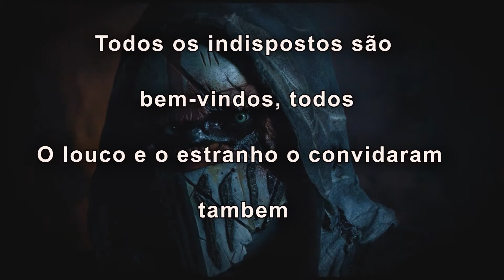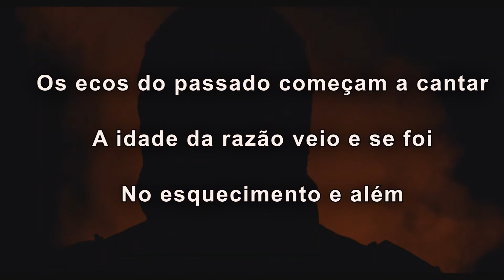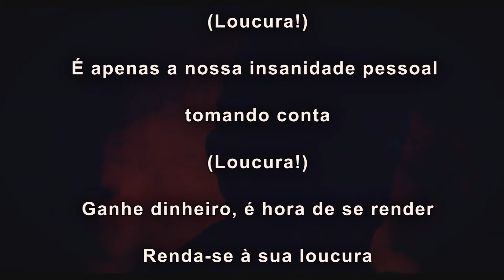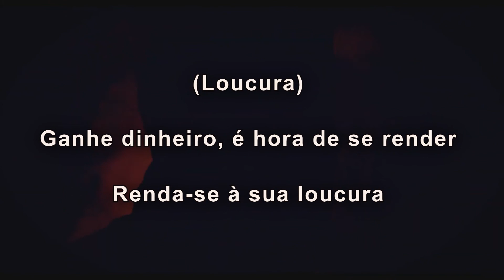Mushroomhead - Madness Within [Legendado\Letra]